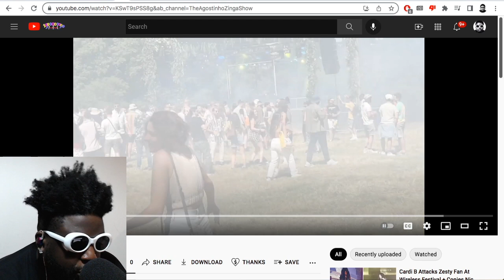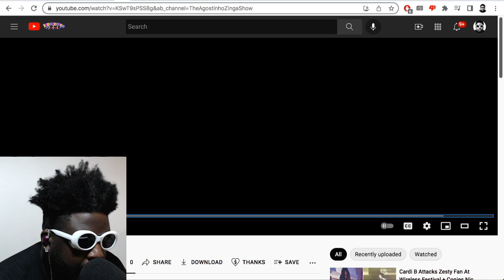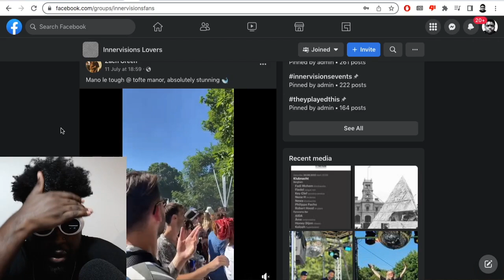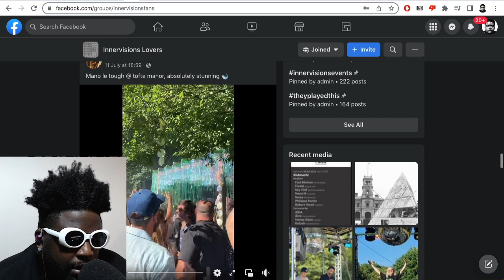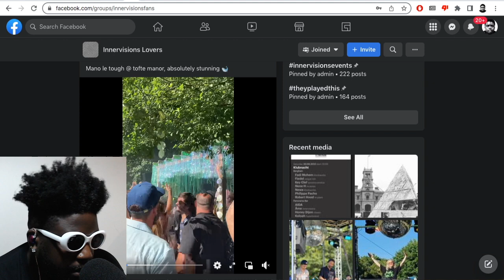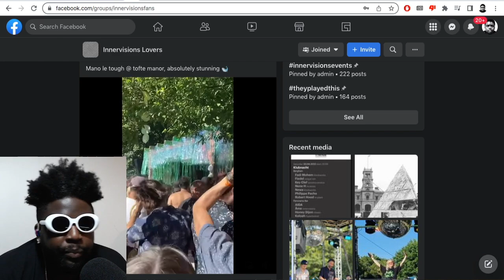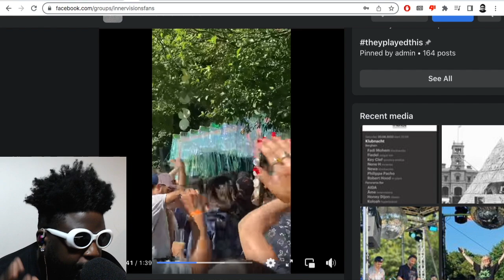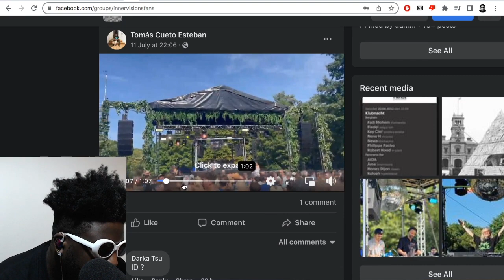One of the BEST day festivals I’ve ever been to - Lost In The Moment UK 2022 (REVIEW)